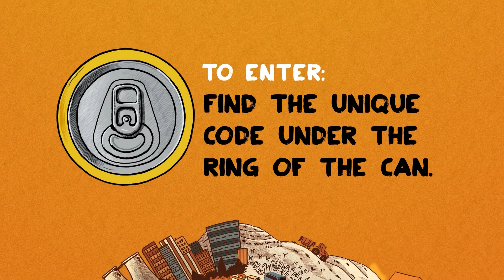Chippa United 1-3 Kaizer Chiefs | Baccus Was The Difference Today | Tso Vilakazi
Kaizer Chiefs defeated Chippa United 3-1 in  the DStv Premiership

Cole Alexander, Bonvienue Evanga, Keagan Dolly and Samir Nurkovic

iDiskiTV analyst Tso Vilakazi happy with Baccus